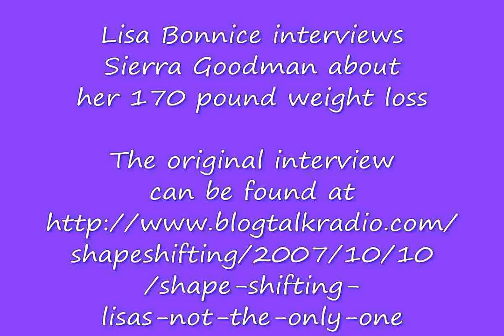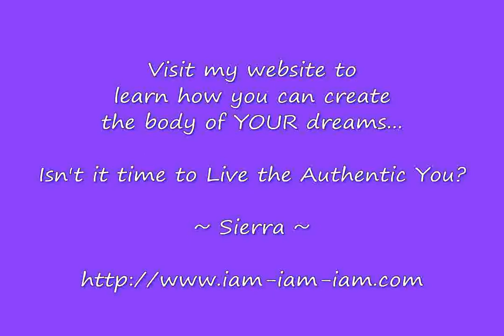My Fast and Easy Weight Loss - Sierra Goodman Loses 170 Pounds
Sierra Goodman shares how she lost 170 pounds and created the life of her dreams by becoming thin in her mind first instead of going on a diet. She lost the weight in a year as it was all her body could do to keep up with who she had already become. Lisa Bonnice interviews Sierra in October of 2007.